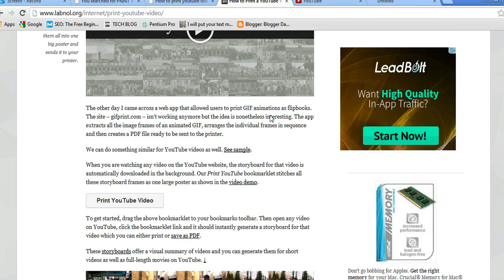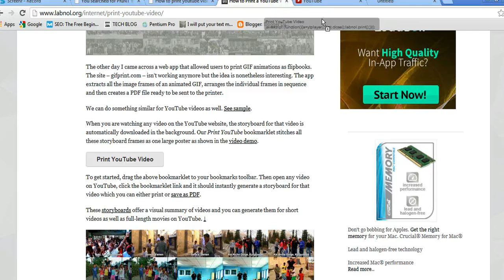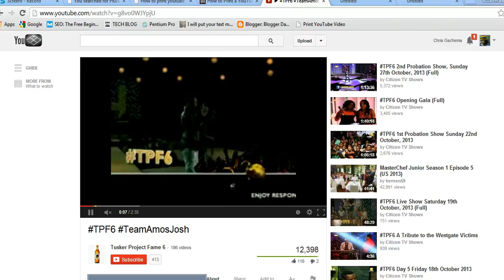How To Print a YouTube Video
The storyboard for any video you watch on the Youtube website is automatically downloaded in the background.

    by Amit Agarwal - in 1,451,900 Google+ circles
    Sep 4, 2013 - The Print YouTube bookmarklet extracts the storyboard frames of a video, stitches them all into one big poster and sends it to your printer.
    Can I pause a youtube video can print it as a Picture? - Yahoo Answers
    Jun 29, 2008 - Yes, of course you can. Once you have the video paused at the right location, push the print screen button on your keyboard. From there, you'll need ...
    How do I print a freeze frame of a youtube video ...
    5 answers
    26 Mar 2011
    Como tirar o Print Screen de um video do youtube,e ...
    7 answers
    10 Jul 2010
    Youtube screen capture? - Yahoo Answers
    10 answers
    29 Dec 2008
    Can you slow down a you tube video so you can print a ...
    3 answers
    5 Aug 2008
    Print any YouTube Video - YouTube
    ► 1:40► 1:40
    Sep 4, 2013 - Uploaded by Amit Agarwal
Do you want to print a YouTube video. Blog: http ...
    How to screen print video tutorials. Learn screen printing. Screenprinting videos. Print tee shirts at home. Silkscreen articles, web links and information.
    Can you print an image from a paused video on Youtube
    No you cant - its true this answer but you can do it by another way : first , print the screen (while the site opened ) by press ( fn + prt sc) second , go to the power ...
    Help stop action YouTube video print copy frame stopped - Askville ...
    Askville's similar question page contains questions, answers and people interested in Help,stop,action,YouTube,video,print,copy,frame,stopped.
    Help, please: I want to stop-action a YouTube video and then print a ...
    Feb 19, 2009 - laminate it. This is a video that I showed my students; it inspired ... Hi Pam_I_Am. 1)First, You need to pause the video where you want it --.
    Firefox latest update will not print youtube videos on my websites ...
    Feb 12, 2012 - WinXP - When I preview a web page before printing it - it is blank where my Youtube video should appear - and when I print the web page, ...
    Do you want to Print a YouTube Video? - Tech Investor News

Searches related to How To Print a YouTube Video

print screen youtube video

blue print videos youtube

3d printing video youtube